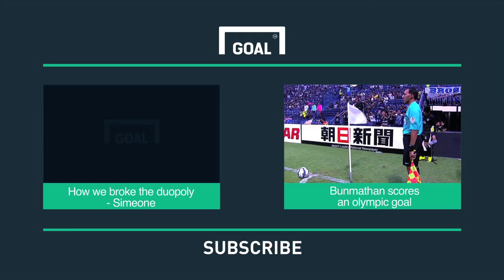Classy Panenka by Mahmoud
Erbil striker Younis Mahmoud rounded off his brace with a perfectly taken 'Panenka' penalty during his side's 3-2 AFC Cup group stage home defeat to Ahal. The experienced 32-year-old Iraqi player, who had opened the scoring in the match with his first goal, showed great flair and composure to convert this spot-kick in his debut match of the competition with his new club.